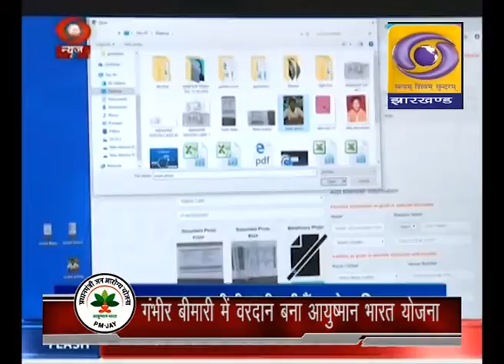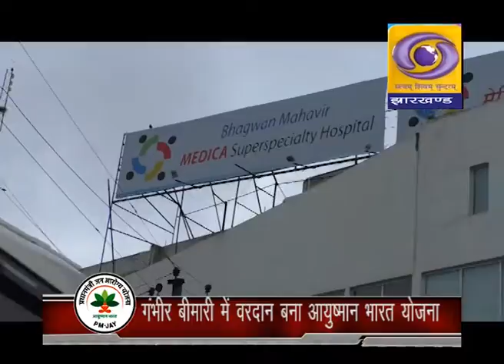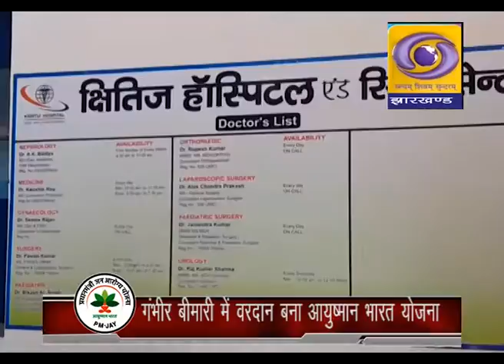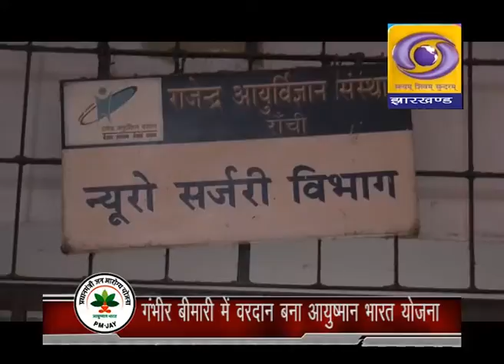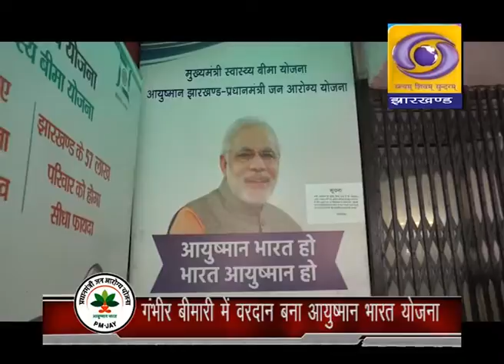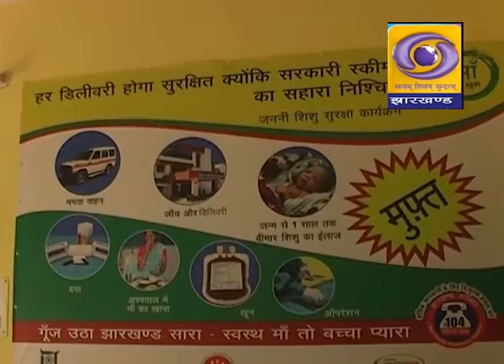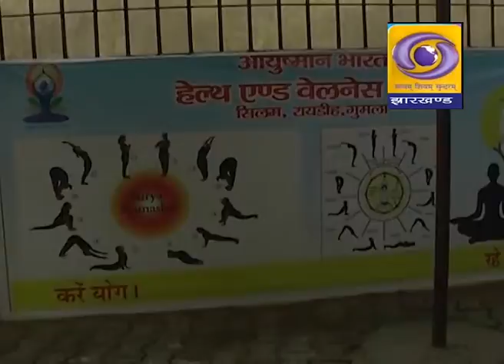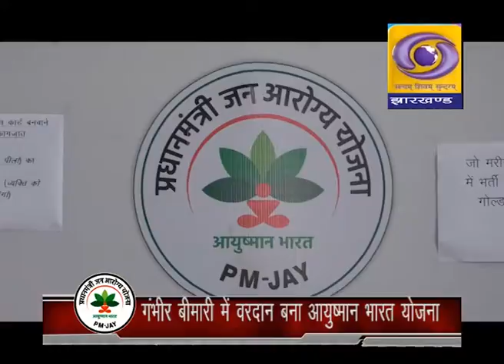Aushman Bharat 19.10.2018